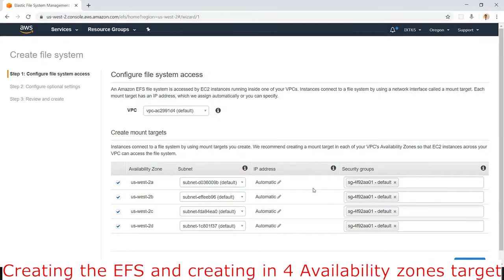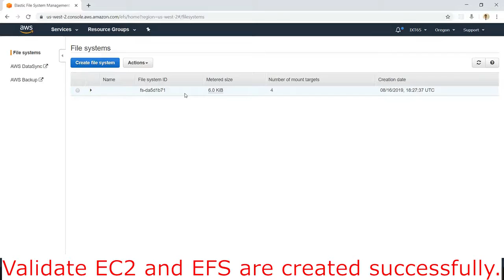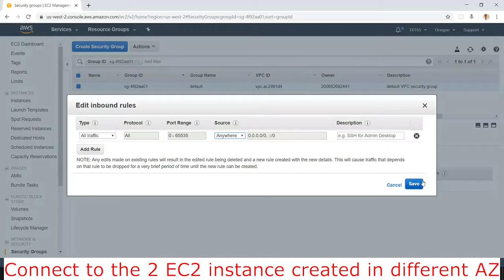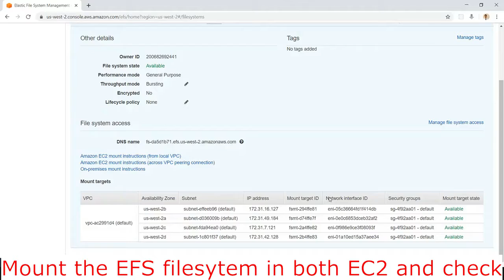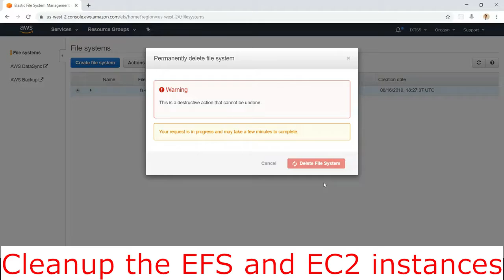Step by Step process to Create AWS EFS and Utilize it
AWS EFS creation and utilizing to explore the feature